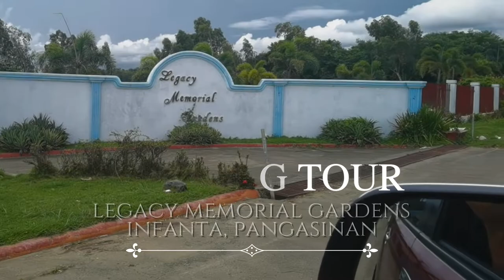INFANTA, Pangasinan CEMETERY Legacy Memorial Gardens Walking Tour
Legacy Memorial Gardens Walking Tour
Location: Infanta , Pangasinan